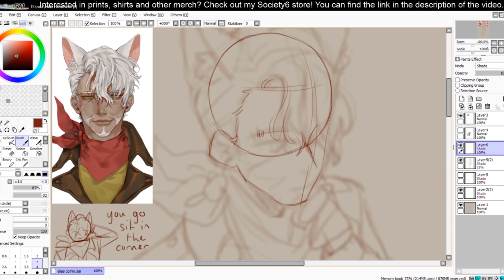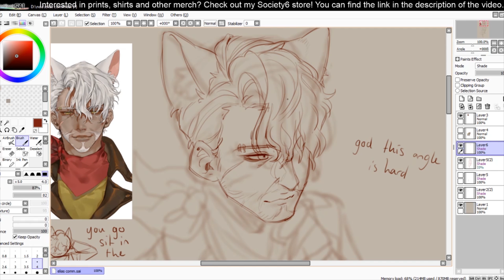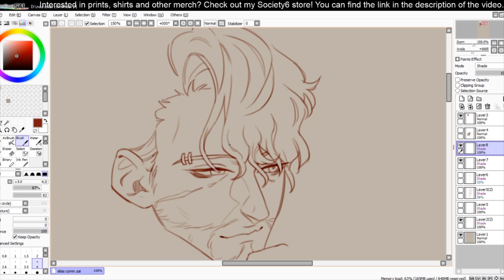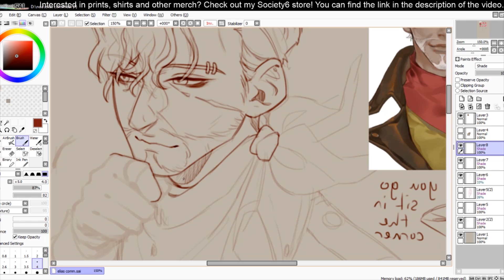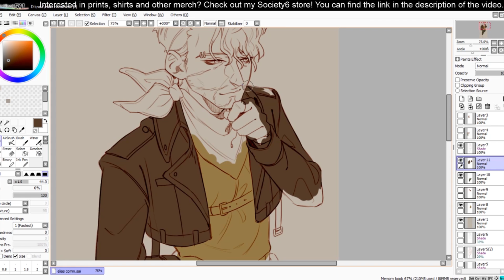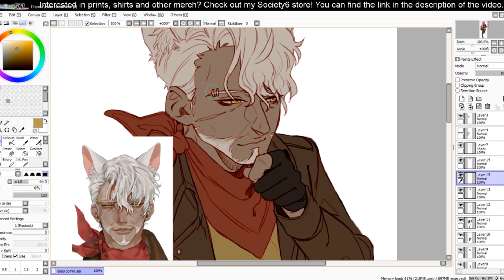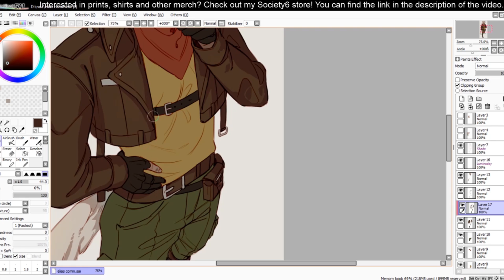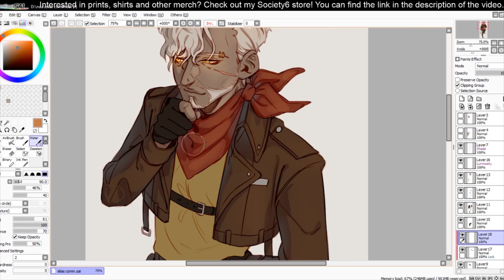[SPEEDPAINT] Elias - Commission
can I get a yeehaw?

vvv read vvv

Time elapsed: 5.5 hours
Program: Painttool SAI
Tablet: Wacom Pen & Touch

I don't claim ownership of the songs used, the music is by Billy Talent and BRMC, I am merely using it for entertainment. Please support the original artist by purchasing their music.